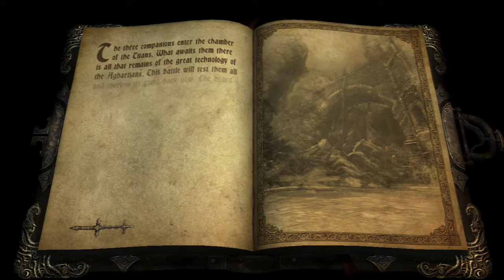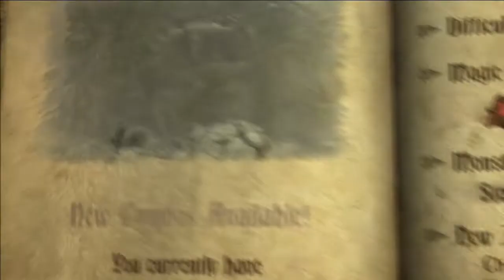Castlevania:Lords of Shadow Walkthrough-Stage2-8 Stone Idol Titan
Castlevania Lords of Shadow-KONAMI 2010 Mercurysteam
Action adventure